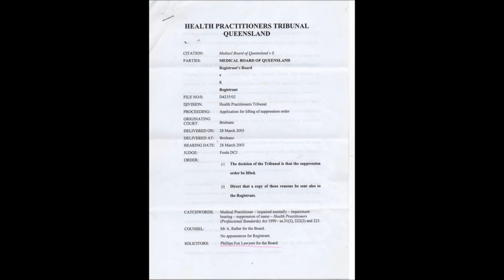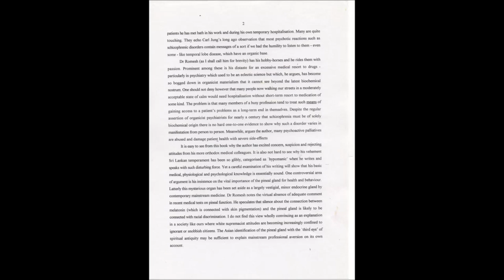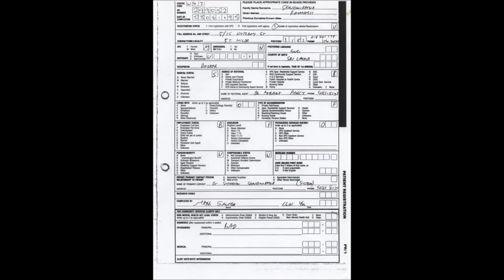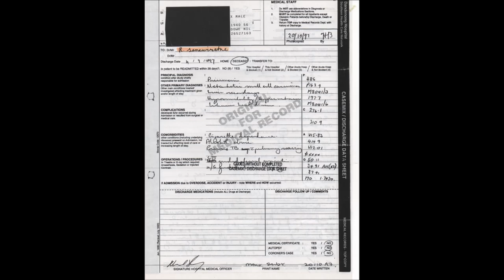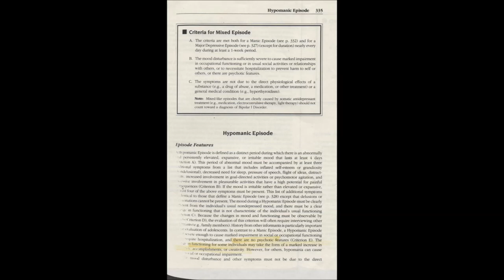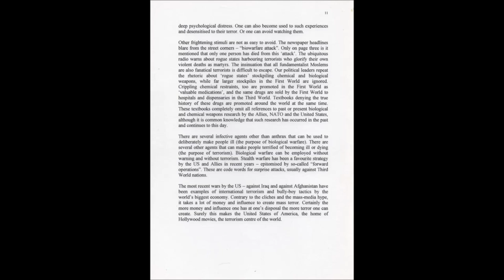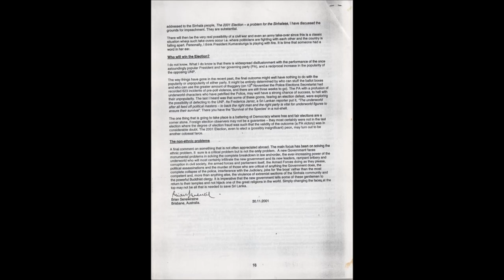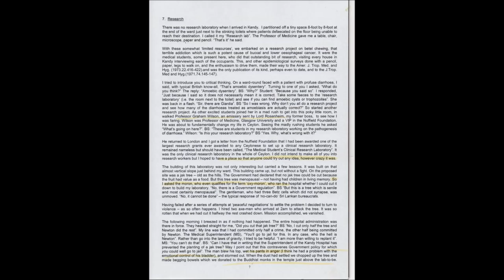Legal Case of Dr Romesh Senewiratne Alagaratnam (ரொமேஷ் செனவிரத்ன அலாகரத்னத்தின் )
டாக்டர் ரொமேஷ் செனவிரத்ன அலாகரத்னத்தின் சட்ட வழக்கு

වෛද්ය රොමේෂ් සෙනෙවිරත්න අලගරත්නම්ගේ නඩු විභාගය

The music track is a selection of recordings since 2002, when I was first locked up at the Princess Alexandra Hospital, beginning with Lunar Groove 8, which I recorded on a BOSS BR1600 desk in a friend's garage, where I lived for a year after returning to Brisbane, from Melbourne, where some of the later tracks were recorded.

The documents relate to my case against:
1. Monash University and Monash Medical Centre, Melbourne
2. Royal Park Hospital (Melbourne)
3. Alfred Hospital (Melbourne)
4. Prince Charles Hospital (Brisbane)
5. Princess Alexandra Hospital (Brisbane)
6. Medical Practitioners' Board of Victoria
7. Medical Board of Queensland
8. Victorian State Government
9. Queensland State Government
10. Commonwealth (Federal) Government of Australia

Dr Romesh Senewiratne-Alagaratnam Arya Chakravarti

HUB Legal Department
Holistic University of Brisbane (HUB)
76 Fegen Drive
Moorooka, Brisbane